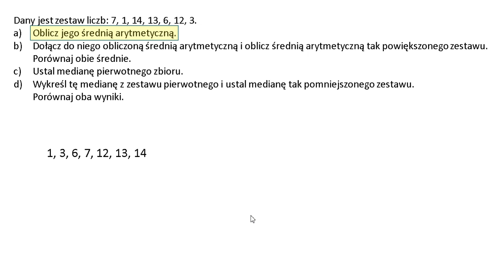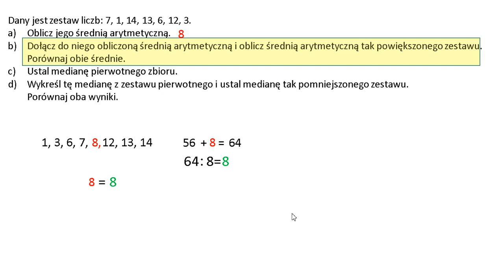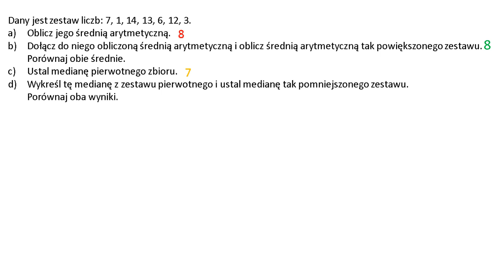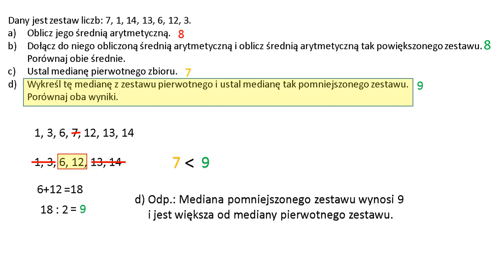Mediana i średnia arytmetyczna.